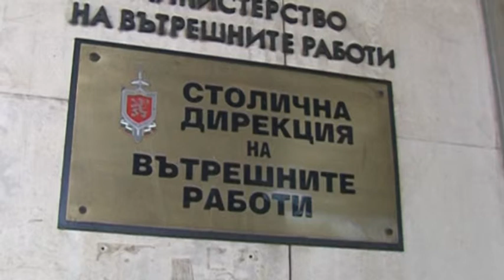Синдикатите в МВР смятат да протестират срещу пенсионната реформа